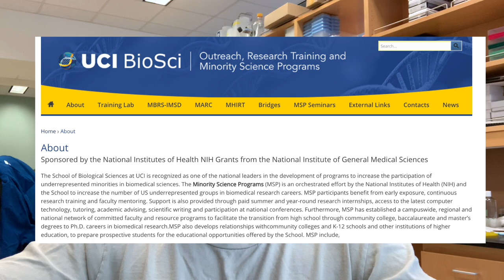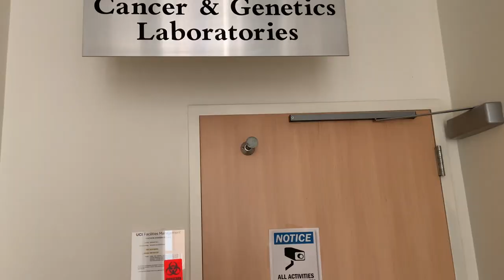HOW I BECAME A SCIENTIST AT 18YRS OLD (video in lab at the end)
This is the story of how I became a scientist at the age of 18 during my freshman year at UC Irvine.